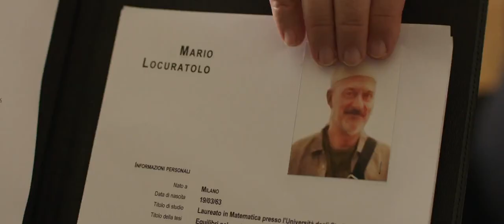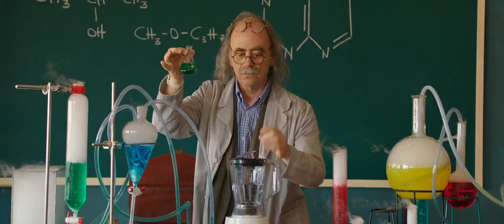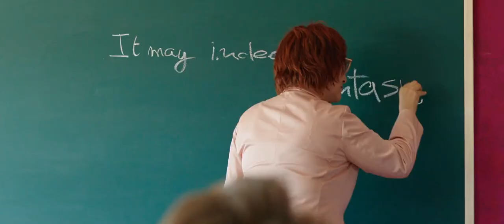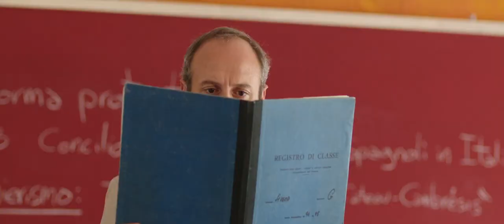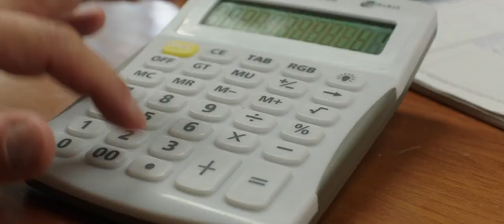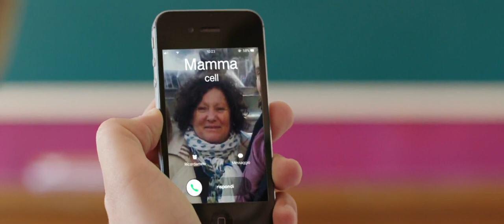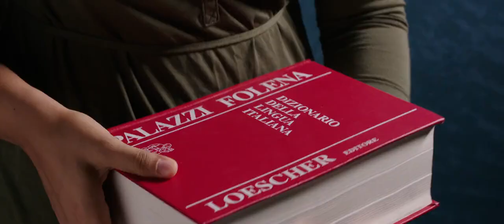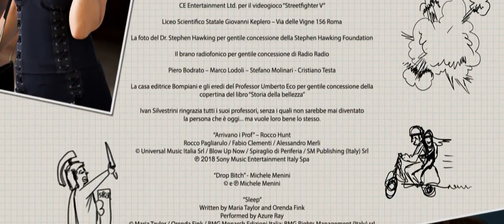film arrivano I prof